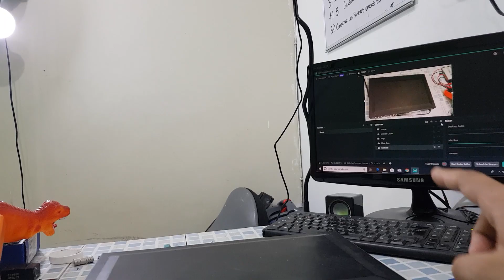¡DVD No lee discos! y el problema no es el lente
Menu
5:50 pruebas del equipo
7:40 desarmado de equipo
13:00 analisis de posibles componentes dañados
19:00 reparación componente malo
23:40 armado para pruebas finales